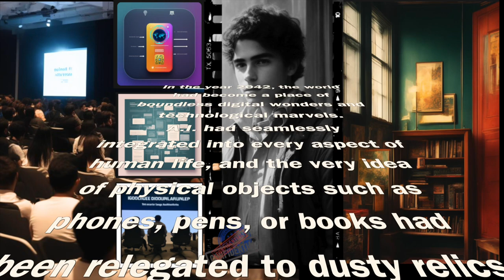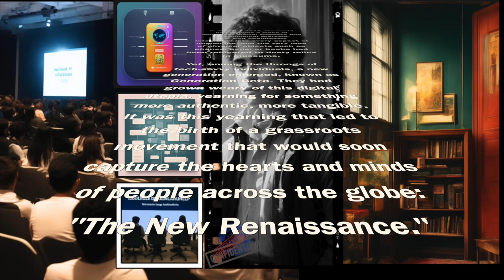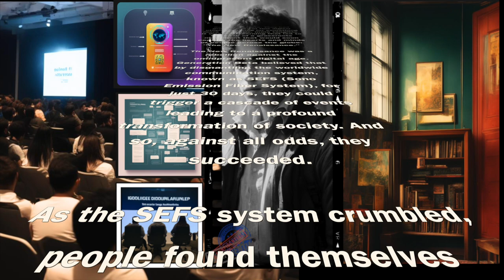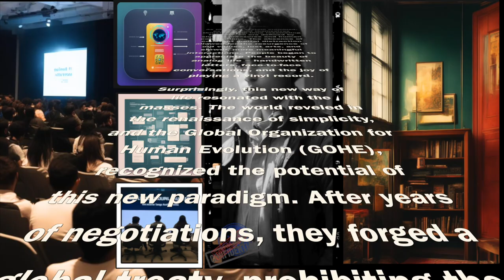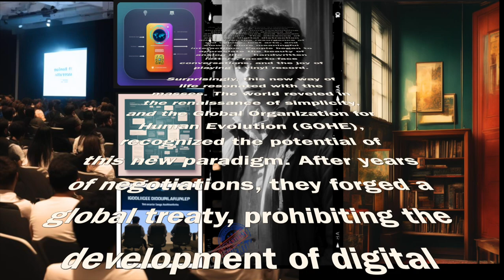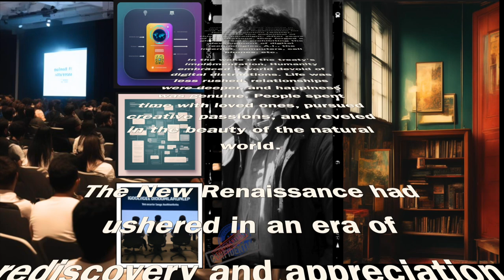Generation Beta and The New Renaissance - A Remote Viewing Transmission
A message to our Audience: This File as a remote viewing transmission detailing a specific potential timeline. The experience unfolded during our Circle of Light meditation on the evening of November 7, 2023. We've made an effort to 'translate' the transmission as clearly as possible, and the primary details can be found as you play the video. This transmission does not include healing frequencies or other variations; its purpose is to offer a frame of reference for those interested in concepts like 'time travel' and 'parallel timelines,' subjects that, from our understanding, captivate a considerable number of you ;)

While there are numerous details we've intentionally omitted due to requests for non-disclosure, we welcome your specific questions in the comments. We'll do our best to provide answers within the bounds of what we are permitted to share. Notably, this particular transmission provides a 'portal code' for enthusiastic time travelers or remote viewers. Activate the file to explore its contents firsthand.

René, the individual in the photo (not an actual person), and the leader of Operation New Renaissance, expresses a desire to 'connect' with those favoring this timeline shift. He supports the 'advancement' of as many individuals as possible to collectively activate this energetic shift.

Yours Truly,

Danny, a member of The Sound Healers

𝐑𝐞𝐧𝐞̄, 𝐆𝐞𝐧𝐞𝐫𝐚𝐭𝐢𝐨𝐧 𝐁𝐞𝐭𝐚 𝐚𝐧𝐝 𝐎𝐩𝐞𝐫𝐚𝐭𝐢𝐨𝐧 𝐍𝐞𝐰 𝐑𝐞𝐧𝐚𝐢𝐬𝐬𝐚𝐧𝐜𝐞, 𝐚𝐫𝐞 𝐞𝐧𝐭𝐢𝐫𝐞𝐥𝐲 𝐩𝐫𝐨𝐝𝐮𝐜𝐭𝐬 𝐨𝐟 𝐢𝐦𝐚𝐠𝐢𝐧𝐚𝐭𝐢𝐨𝐧. 𝐀𝐩𝐩𝐫𝐨𝐚𝐜𝐡 𝐭𝐡𝐢𝐬 𝐜𝐨𝐧𝐭𝐞𝐧𝐭 𝐰𝐢𝐭𝐡 𝐝𝐢𝐬𝐜𝐞𝐫𝐧𝐦𝐞𝐧𝐭 𝐚𝐧𝐝 𝐦𝐚𝐭𝐮𝐫𝐢𝐭𝐲 𝐰𝐡𝐢𝐥𝐞 𝐜𝐚𝐭𝐞𝐠𝐨𝐫𝐢𝐳𝐢𝐧𝐠 𝐚𝐧𝐝 𝐬𝐡𝐚𝐫𝐢𝐧𝐠 𝐢𝐭, 𝐫𝐞𝐜𝐨𝐠𝐧𝐢𝐳𝐢𝐧𝐠 𝐢𝐭𝐬 𝐫𝐨𝐥𝐞 𝐢𝐧 𝐨𝐟𝐟𝐞𝐫𝐢𝐧𝐠 𝐚 𝐜𝐚𝐩𝐭𝐢𝐯𝐚𝐭𝐢𝐧𝐠 𝐞𝐱𝐩𝐞𝐫𝐢𝐞𝐧𝐜𝐞 𝐰𝐢𝐭𝐡𝐢𝐧 𝐭𝐡𝐞 𝐫𝐞𝐚𝐥𝐦 𝐨𝐟 𝐟𝐢𝐜𝐭𝐢𝐨𝐧.

Thank you for tuning in! We sincerely appreciate your presence. If you resonate with our content, please consider expressing your gratitude through the Thanks Button 💟. Your contribution enables us to continue creating remarkable content that ignites the sparks of personal growth and awakening. Thank you once again for your invaluable support. We can't wait to share more transformative experiences with you!

 The Sound Healers Team

Copyright ⓒThe Sound Healers. All Channeled Frequencies, Messages, Descriptions and Visuals are Copyrighted Material. ⚠️ Audio for personal use only. Copying, downloading, re-uploading, sampling, synchronization not permitted, and it might distort the frequencies!